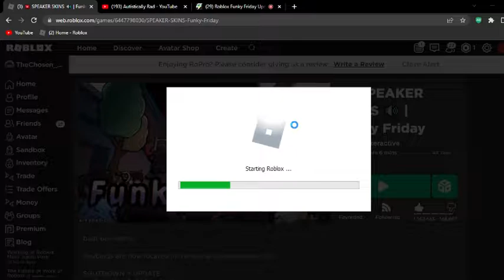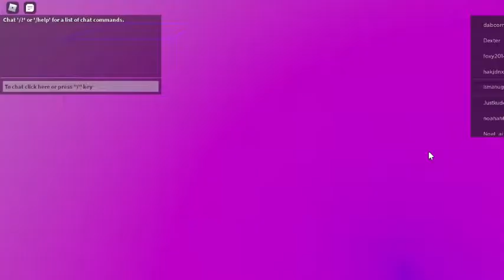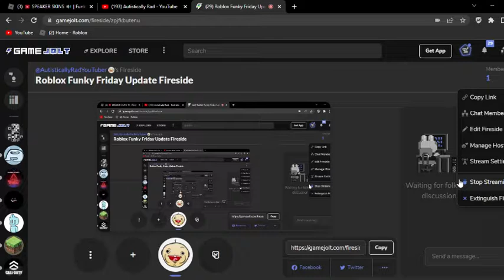Roblox Funky Friday Update Streaming on Game Jolt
i was streaming on Game Jolt Follow me on Game Jolt